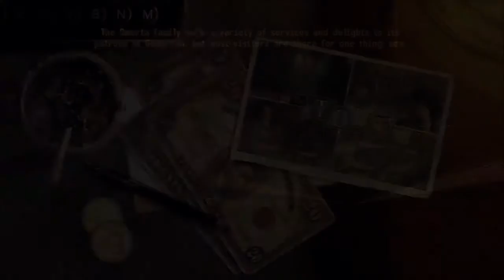Fallout New Vegas 46 Gomorrah Ladies Are Very Friendly nudge nudge